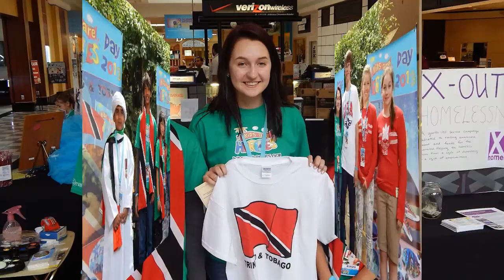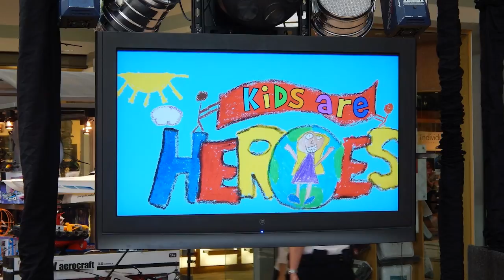Kids Are Heroes Day 2013 Retrospective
Pictorial montage of the events on Kids Are Heroes Day 2013